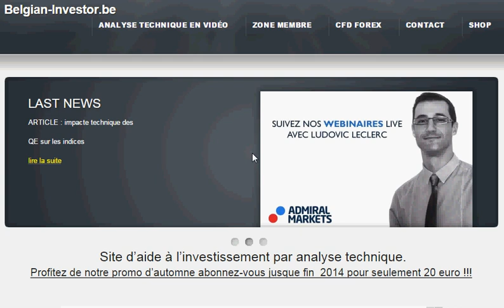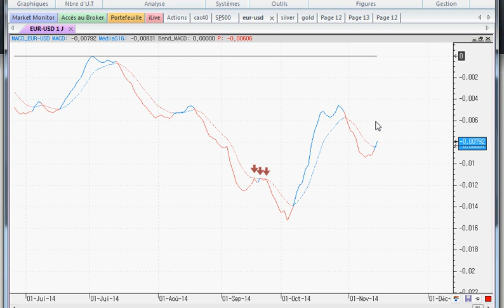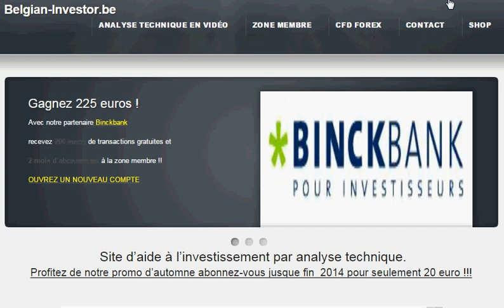analyse technique eur usd pour 17 novembre 14 apprendre trading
rebond technique dans la tendance baissière pour eur/usd